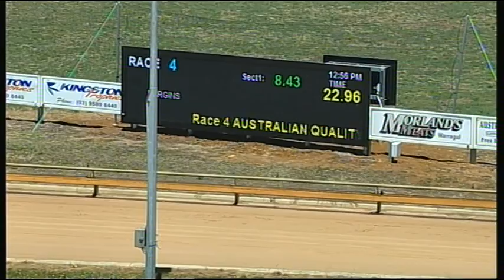WGL THU 10 DEC 15 R4